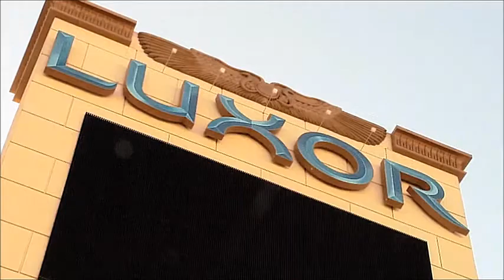Life After People - Stratosphere Tower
You are watching the fate of Las Vegas' Stratosphere Tower in a Life After People, taken from the episode Sin City Meltdown.